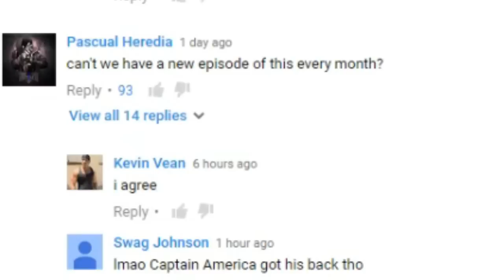When People Take Anime Too Far Part Two (Reaction)